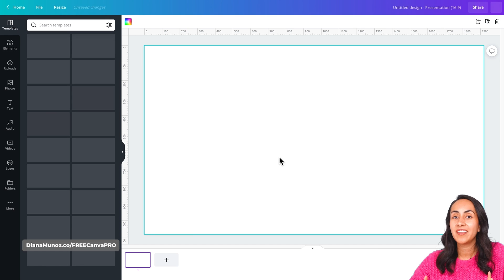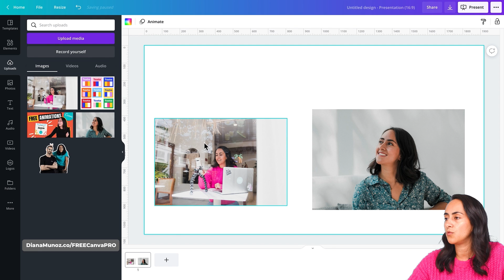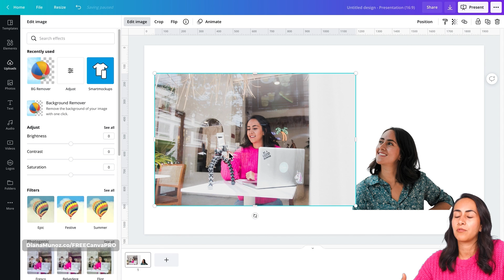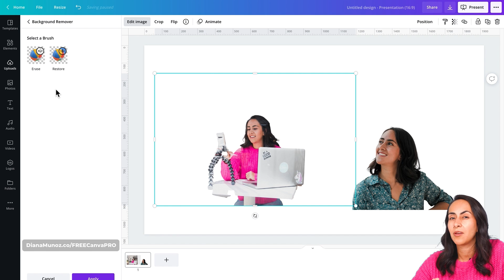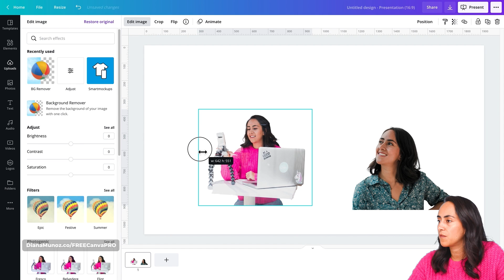How to REMOVE BACKGROUND in Canva Pro | Sept. 2021 Update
🚀 Join the RonDi CoLab today and lock in our founding member price and a free 1:1 session!

Here's our 2021 update on how to remove background in Canva Pro! In this new tutorial, you will learn how to easily and quickly remove the background of your pictures so you can use your cut-out main character on any other background of your choice (or without any at all and opt for transparent background).

VIDEO CONTENT
00:00 Intro
00:11 Select your Canva document
00:52 Remove the background of any of your photos!
02:18 How to fine-tune and erase or restore parts of your photo (new feature)

💚 New to Canva?

New Canva Templates (Pro & Free) every week!

Every week we provide tips and resources for you to be a better designer with Canva, so go ahead and browse the tutorials and guides we already have up and, after you subscribe, hit that little bell icon so you don’t miss any future videos from us!